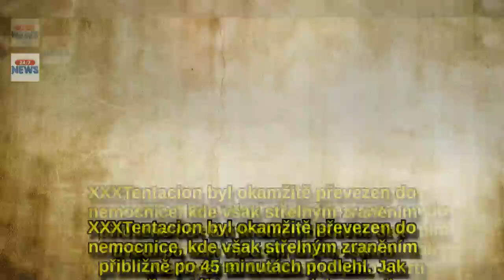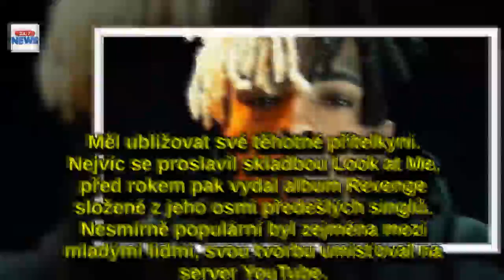Vražda světově známého rappera (†20): Zastřelili ho za bílého dne,neměl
Světově proslulého rappera (†20), jehož skladby nasbíraly stovky milionů zhlédnutí, v pondělí zavraždili. Za bílého dne na něj zaútočili dva maskovaní zloději, jeden z nich ho zastřelil. Okamžitě byl převezen do nemocnice, ale ani ne za hodinu střelným zraněním podlehl.